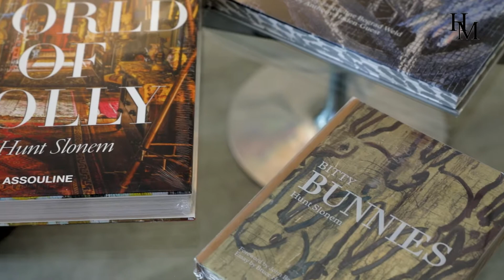Hunt Slonem Solo Show Harmon Meek Gallery Interview 2021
Harmon-Meek Gallery is a small family business under the direction of Kristine Meek and Juliana Meek. William Meek was named Director Emeritus in 2015. Barbara Meek continues to serve as assistant director.

William Meek has over 45 years of experience as a fine art dealer. He is highly regarded for his knowledge of American art and has endeavored to promote artists and their reputations among museums, artist biographers, and academics. William Meek was the first art dealer awarded the New York Artists' Equity Award for Outstanding Contributions to the Visual Arts, 1999. William Meek has also been named Naples Guide's Fine Arts Award, 1998; Gulfshore Life Men and Women of the Year, 2003; United Arts Council Stars in the Arts, 2006; and Service to the Arts Award, Southern Alleghenies Museum of Art, 2012.

In 2010, William Meek earned a Master of Arts in Museum Studies from the Johns Hopkins University. Today his primary focus with our gallery is with art museums, academic institutions, and artist biographers. He has curated nearly 300 museum exhibitions that have been loaned to art museums across the Nation.

Kristine Meek and Juliana Meek gained their knowledge of art through exposure to the art world from infancy. As directors, Juliana and Kristine are continuing Harmon-Meek Gallery's long history of bringing fine art to Naples and of loaning art exhibitions to museums across the country. The importance of engaging children in art remains a key mission of the Gallery. They have hosted several student groups and support art programs for children. From 2013 through 2018, Juliana and Kristine co-chaired the Visionaries of the Visual Arts Award and Benefit Dinner, raising significant funds for children's art programs while honoring individuals for their contributions to the visual arts. In 2020, they re-imagined this event as Art Inspires to continue their effort in raising funds for children's art programs. To date over $150,000 in grants have been awarded through their efforts.